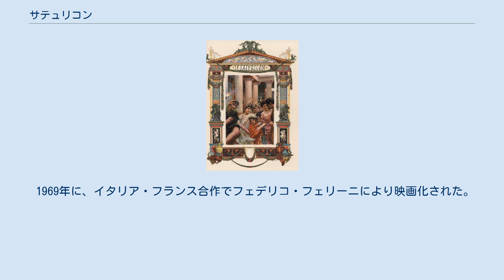サテュリコン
サテュリコン 『サテュリコン』（Satyricon）は、ペトロニウスによって書かれたと推定される、ネロ期の堕落した古代ローマを描いた小説。
その内容の退廃性や登場人物の悪徳ぶりからピカレスク小説にも分類されるが、風刺的な内容もふんだんに含まれている。
現存するのは、14、15、16巻の、3巻の抄録であり、現在には完全な形では残っていない。
その中でも比較的分量の残っている「トルマルキオの饗宴」の場面は有名。
 好色で遊び好きな男性三人組（途中でメンバーは入れ替わる）の道中記の形をとっている。
語り手は若い修辞学生・エンコルピウスである。
舞台はイタリアやギリシアであるとされるが、地名が特定されない、もしくは写本が欠けているなどの事情で地名不詳の箇所も多い。
淫らな男女が登場しては絡み合い、美少年の奴隷をめぐる少年愛の描写もなされている。
その文学性だけでなく、当時のローマの風俗を知るための資料性も評価されている。
 『サテュリコン』でもっとも有名なシーンが、「トリマルキオの饗宴」と呼ばれる豪奢で頽廃的な宴会の場面である。
写本が大幅に欠損している『サテュリコン』の中でも、宴会の始まりから終わりまで一貫したシーンとしてテクストが残されている貴重な場面である。
ローマの宮廷や権力者らの私邸で行われていた饗宴文化を考証する資料ともなっている。
 主人公一行はその道中、トリマルキオなる人物の開いた饗宴にもてなされることになる。
饗宴の主人であるトリマルキオは、解放奴隷という設定である。
ネロ時代のローマでは、奴隷身分だった者が解放され巨万の富を得て台頭するという例が多く見られた。
トリマルキオという人物の設定もこうした新興の富豪を描写したものである。
彼は洗練された人物としてではなく、派手な装いで登場すればその悪趣味を賓客にくすくすと笑われ、教養人を装って古典の知識を披露すれば間違いを露呈してばかりであるなど、むしろ滑稽さをもったキャラクターとして描かれる。
 当時高級とされていた食材をふんだんに使った料理の描写に加え、趣向を凝らした器についても作中で詳しい説明つきで語られる。
また、料理や歓談だけでなく余興も趣向を凝らした内容となっている。
曲芸師によるパフォーマンスや剣闘士競技が披露され、「動く天井から土産物が降ってくる」といった大掛かりな装置の描写まである。
 1969年に、イタリア・フランス合作でフェデリコ・フェリーニにより映画化された。
日本では『サテリコン』の題名で公開。